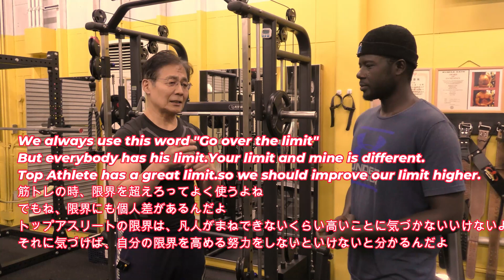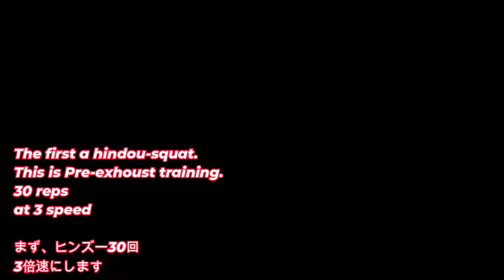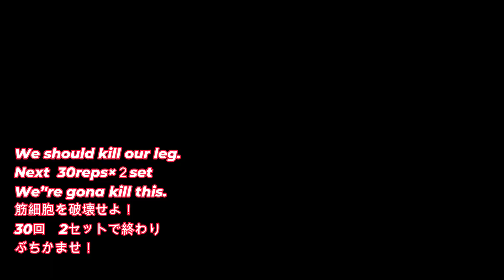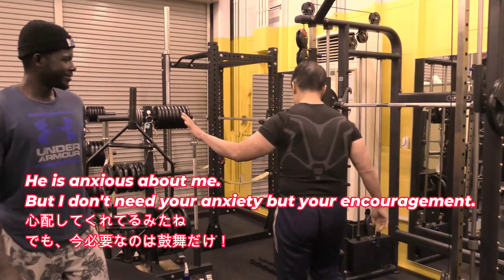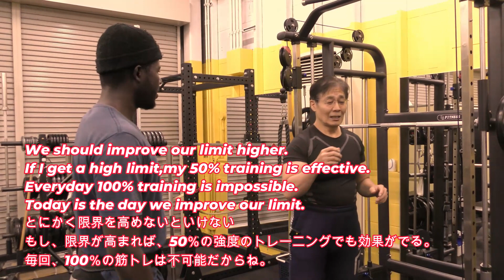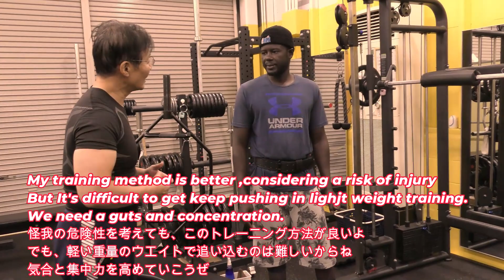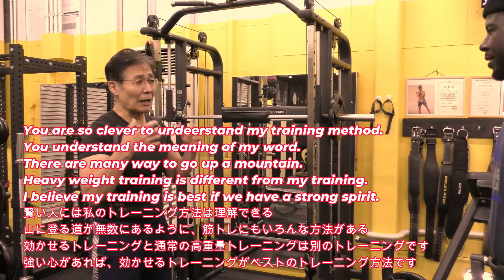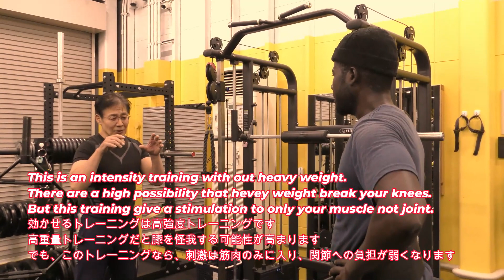Best leg training with Senegalese in Japanese LBGYM,Pre-exhaust training is effective.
創業28年福岡市のLBGYMの公式youtubeです。
筋トレ情報、トレーニング器具販売情報をお送りしています。

◆令和2年12月13日　楽天　LBGYMショップ出店！

◆令和元年LBGYM和白店オープン！
LBGYM和白店＆香住ケ丘店　入会案内HP作成！
LBGYM和白店
福岡市東区和白3丁目17-1
LBGYM香住ケ丘店

◆株式会社LBGYM　トレーニング器具販売事業部のHP

◆LINE＠から筋トレ器具セール情報発信中♪

【トレーニング器具販売をお求めの方はコチラから】
◆LBGYM 　ヤフーショッピング

創業27年・福岡市の筋トレ専門　LBジムの公式youtubeです。

筋トレで心身の健康創りに貢献するLBGYM
このyoutubeもいろんな情報満載です

トレーニング用品販売情報
などなど